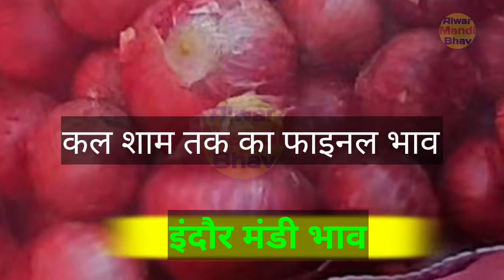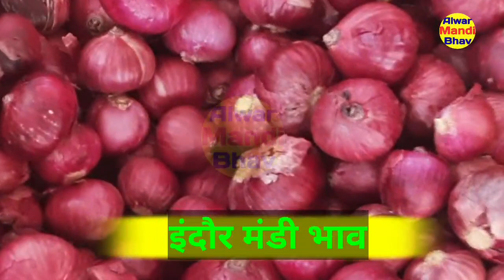21 दिसंबर 2021🌰🌰 इंदौर मंडी | Indore mandi pyaj bhav, aaj ka pyaj bhav |onion rate today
21 दिसंबर 2021 प्याज मंडी ताजा भाव प्याज भाव में भारी तेजी onion bhav today pyaj bhav mandi bhavमंडी प्याज के भाव

अलवर मंडी(alwar mandi bhav) से आप यूट्यूब, फेसबुक, वेबसाइट, वाट्सऐप, टैलिग्राम, इंस्टाग्राम, ट्विटर पर जुड़कर रोज़ाना सभी अपडेट का पूर्ण तरीके से लाभ अवश्य लें।

👉 हमारा व्हाट्सएप ग्रुप ज्वाइन करें🙋👉👇👇👇
1 तिजारा तहसील के प्याज किसान इस ग्रुप को ज्वाइन करें 👇👇👇

👳 Alwar Mandi News मंडी भाव